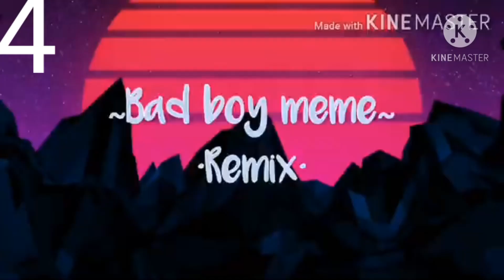Top 10 Bad Boy Meme Gacha Life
Bad boy meme gacha life
Top 10 Bad Boy meme